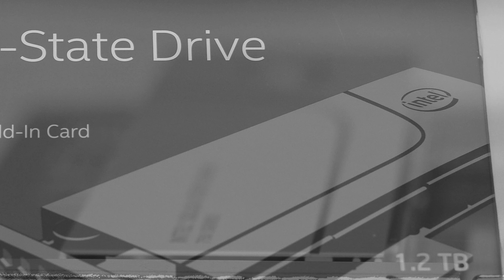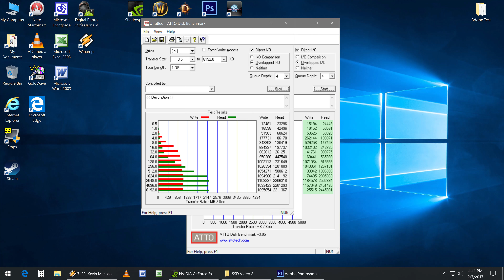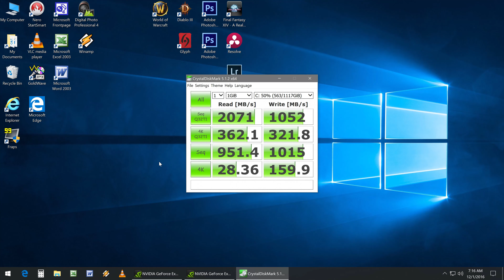Intel 750 PCIe x4 NVMe SSD Video Part 2 – Benchmarking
Welcome to a short video series where I will be going into depth with my experiences using the Intel 750 Series PCIe x4 NVMe 1.2 TB SSD.  While this my introductory video featured an overview of the differences of NVMe VS SATA SSDs, this video begins the testing process and focuses on synthetics and benchmarking.

This product was something I bought freely and was not part of any sponsorship, nor have I received any compensation from Intel, EVGA, or other hardware or software manufacturers.

As a PC enthusiast this SSD is really fast!  I can only imagine what is to come in the future or what is in data centers should these kinds of drives be Raided together.

Reuploaded to fix audio pops.